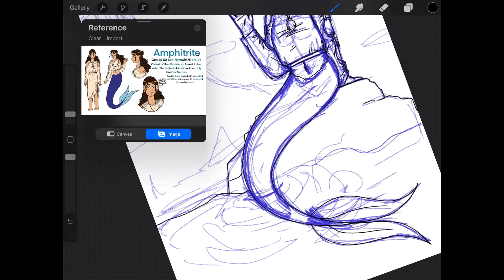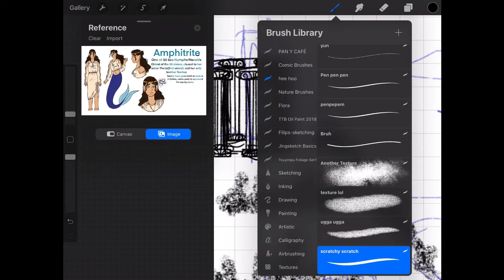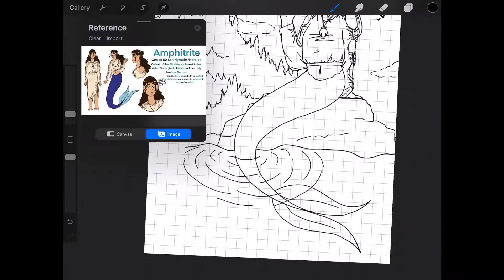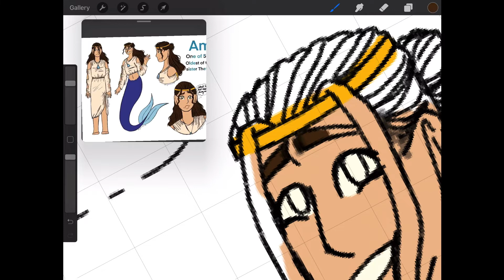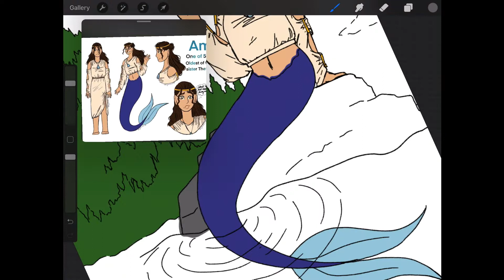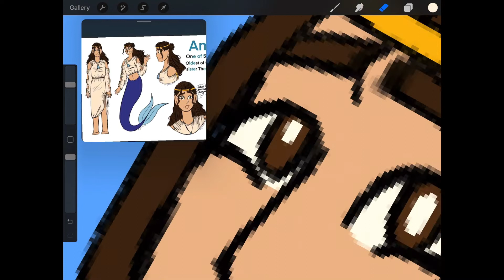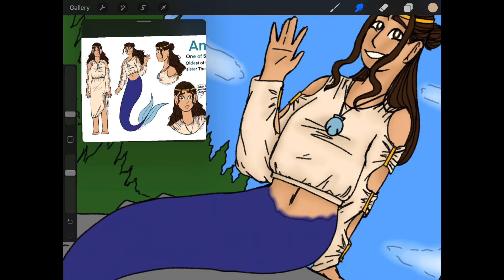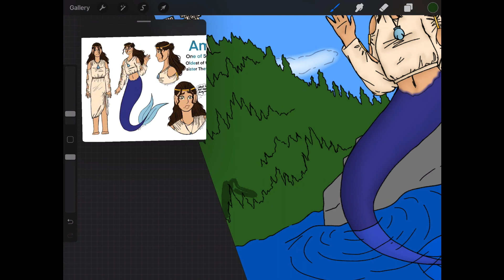The Greeks, the Myths, the Legends Ep 1: Amphitrite & Poseidon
Hey, Hi, Hello guys! This is the very first episode of this series that i plan on running for a while so please enjoy! And if you have any suggestions on a greek myth you know and want me to cover please leave it down below! Thanks for coming in to watch my video and i hope you enjoy!